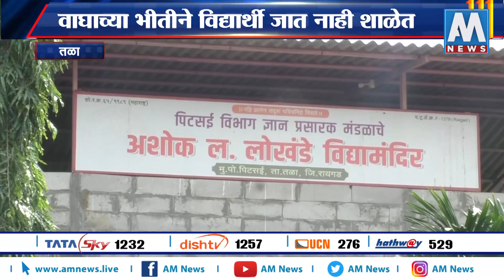Raigad रायगडात वाघाच्या भीतीने विद्यार्थी जात नाही शाळेत । AM NEWS